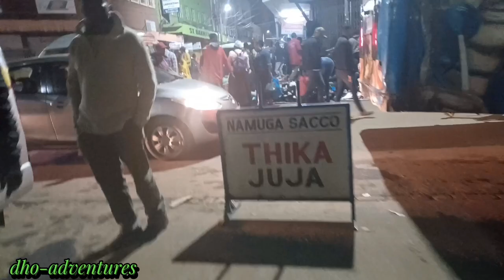Experience Nairobi Chaotic Downtown Street at River Road//Be careful when here.